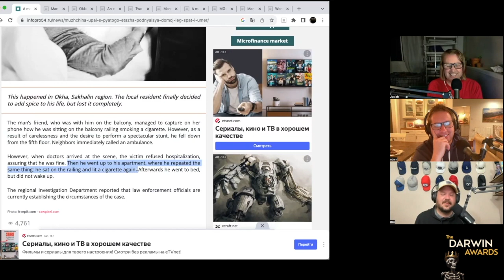DARWIN AWARD - man falls 5 stories after balancing on balcony